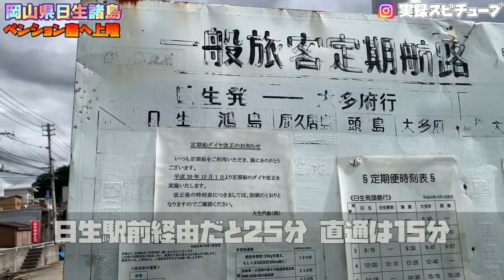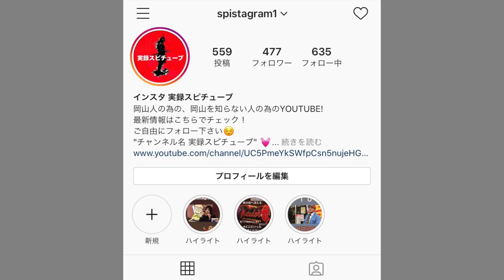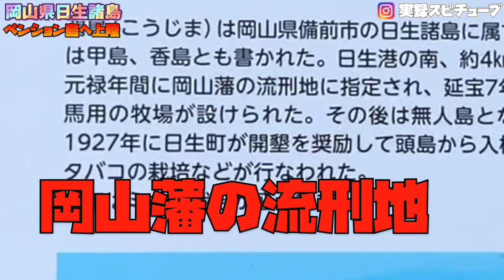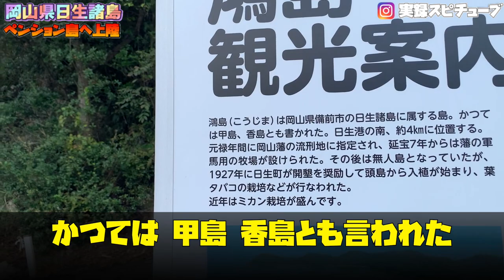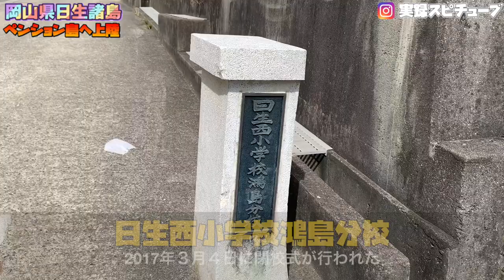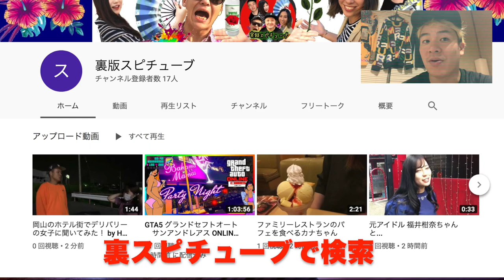岡山にある謎の島【ペンション島】ジャングルの中にたたずむ別荘群《廃虚探訪》Bed & Breakfast Island in JAPAN